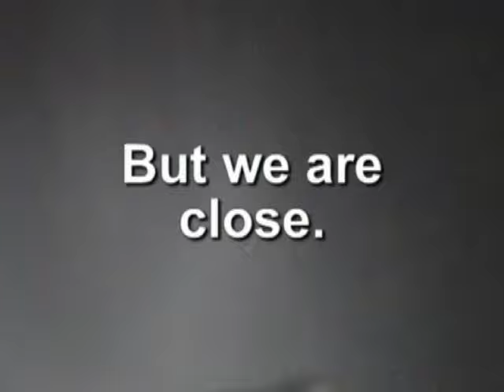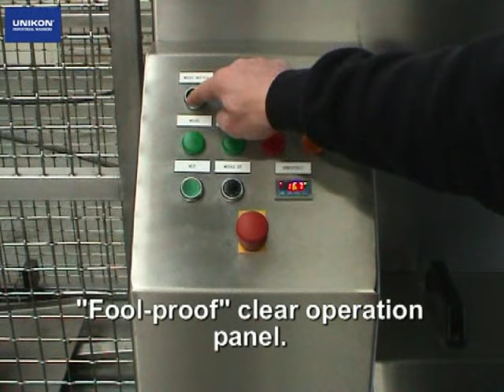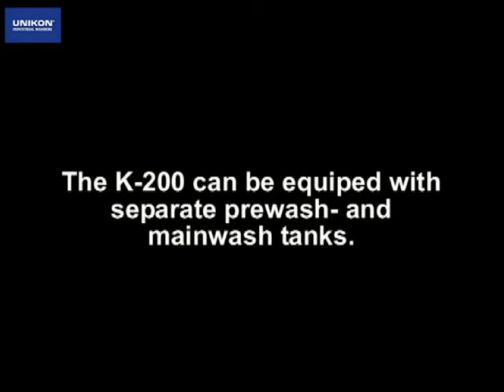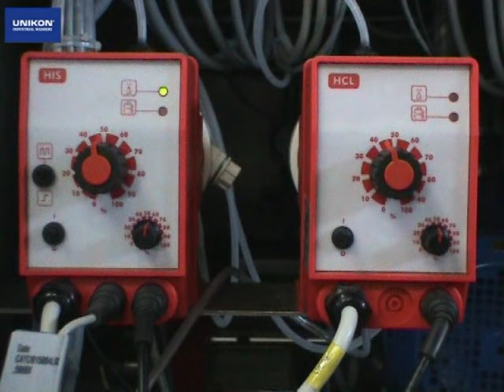K-200 Container Washing Machine (UNIKON)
Kleentek Advanced Cleaning Technologies presents the UNIKON K-200 Container Washing Machine, designed for industrial purpose high pressure cleaning of tote bins and containers. Capable of processing up to 40 tote bins per hour.